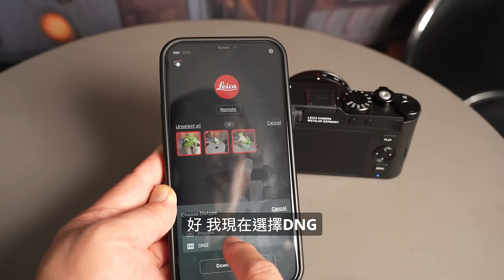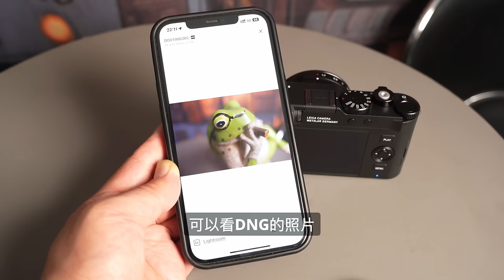Leica D-Lux 8 camera 相機評測 unboxing review #19191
Leica D-Lux 8 camera 相機評測

00:00 開始
00:45 Leica D'Lux 8 規格簡介
01:48 Leica D-Lux 8 vs Leica Q3 外觀比較
02:32 Sd card 建議使用UHS II
03:06 D-LUX8 閃光燈
03:32 最近對焦距離
04:33 適合旅行，人像，日常拍攝，建築物，風景
06:19 黑白相表現
06:45 人像相片
07:25 立體感
07:45 低光表現
07:54 ISO表現
08:28 用手機連接相機 Leica Foto
10:11 總結

中環店
香港中環
中環德輔道中48～52號裕昌大廈205室
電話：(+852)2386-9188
辦公時間：星期一至六 11:30 ~ 19:30
公眾假期:11:30 ~ 19:00
星期日休息

旺角店地址:
辦公時間：星期一至六 11:30 - 20:00
星期日及公眾假期 :12:00-20:00
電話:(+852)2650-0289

M&K Kamera
Central Shop
Rm.205
2/F Prosperous Building,
No.48-52 Des Voeux Road, Central
Hong Kong
Business hour: Monday to Saturday 11:30 ~ 19:30
Public holidays 11:30 ~ 19:00, Sunday close
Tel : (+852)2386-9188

Business hour: Monday to Saturday 11:30 - 20:00
Sunday / Public Holiday 12:00 - 20:00
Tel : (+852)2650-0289